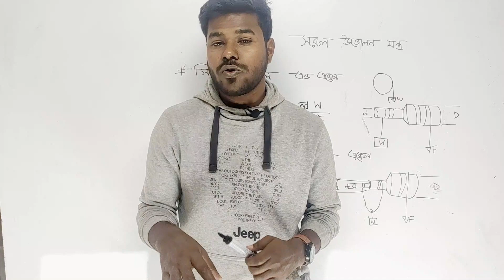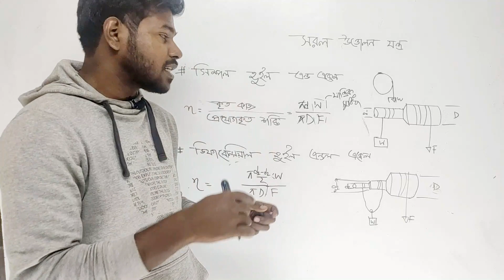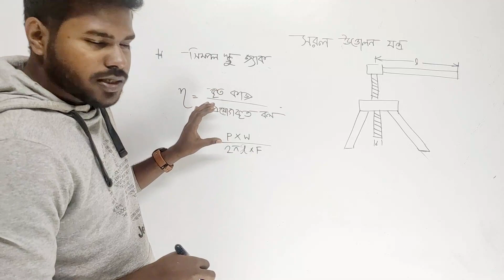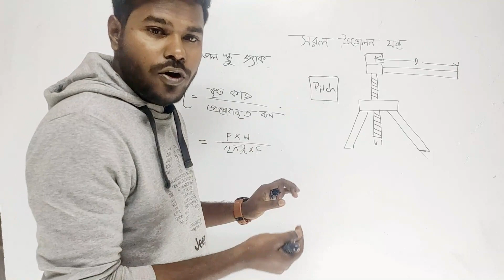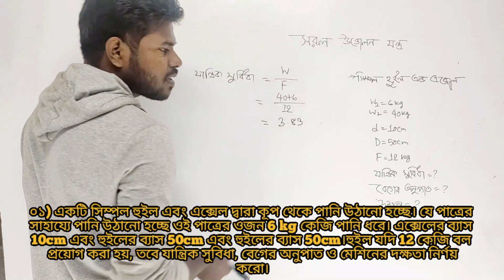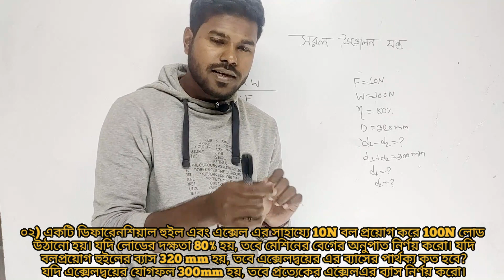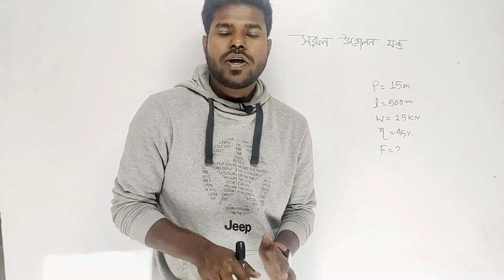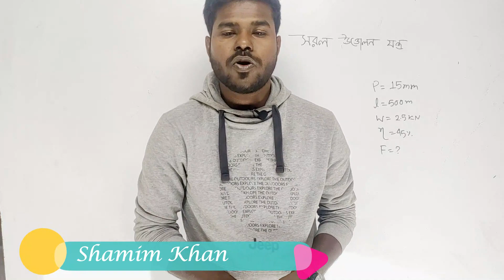১১)একাদশ অধ্যায়। সরল উত্তোলন যন্ত্র। ইন্জিনিয়ারিং মেকানিক্স